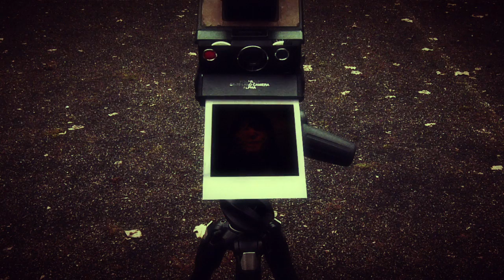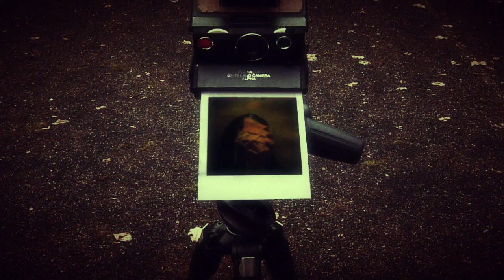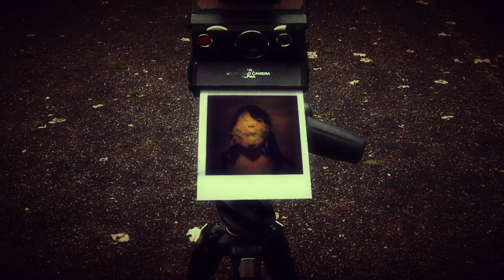California Falling - Tonefloat Records - TF100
Slow visual experiment made late 2010 during the making of Steven Wilson's "Grace For Drowning" sessions using only an old tennis court, an SX-70 Polaroid camera and a mysterious girl.

The song "California Falling" featuring some really great artists.

Moonswift - Vocals, additional guitars, bass guitar
Dirk Serries - Electric guitar
Peter Van Vliet - Vocals, keyboards, drum programming
Steven Wilson - Mellotron choir

Taken from the spectacular Tonefloat Records release - tf100
Directed by lasse hoile